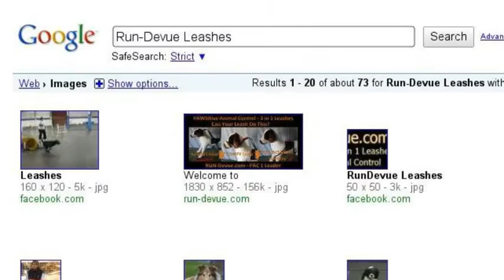Joining the Craze